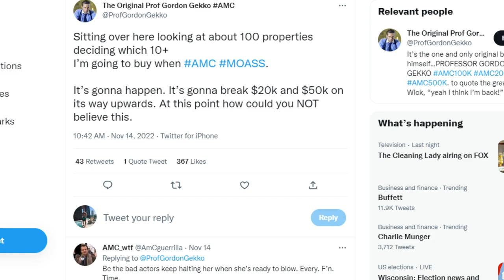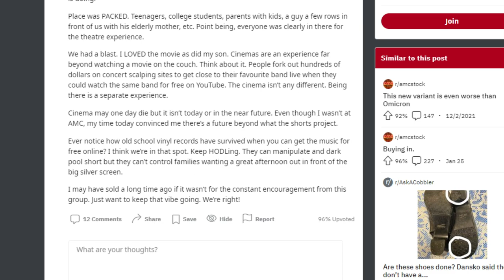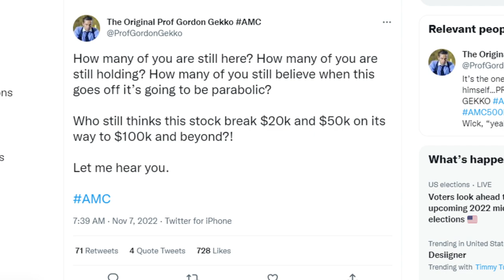AMC STOCK | BUCKLE UP APES! KNOW THIS!